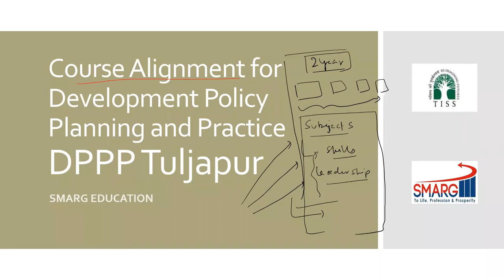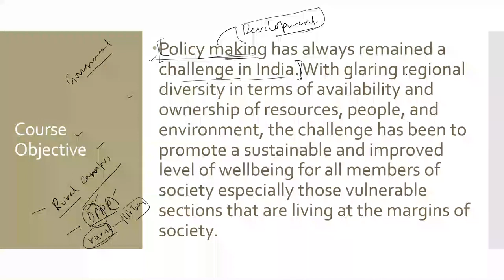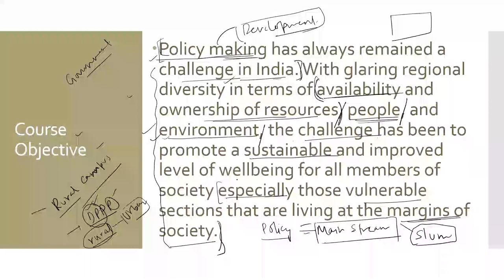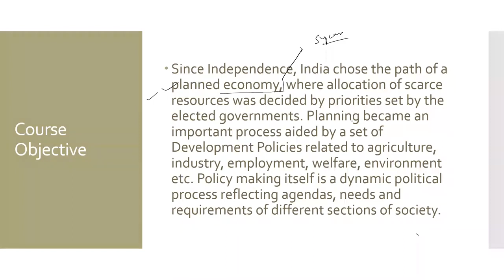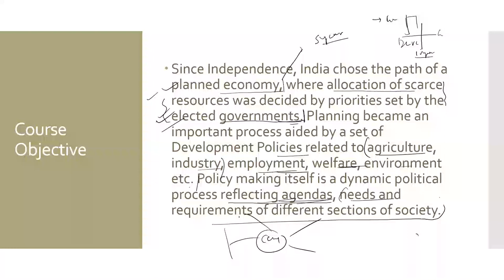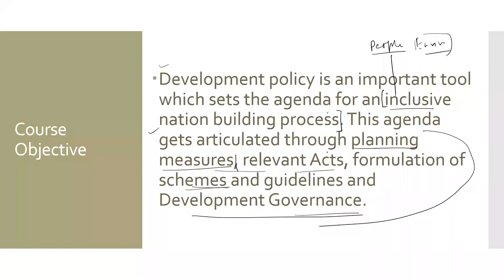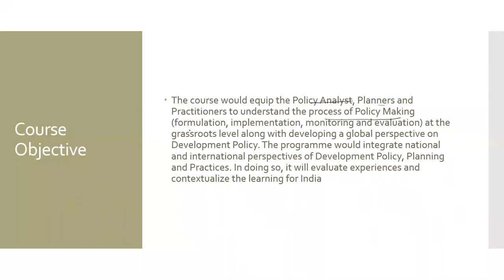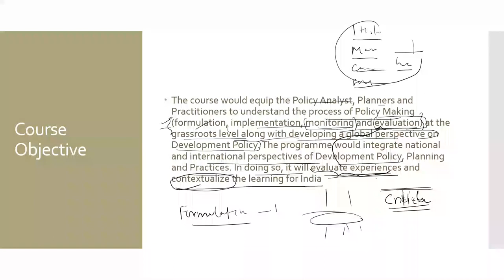DPPP TISS Tuljapur Course alignment